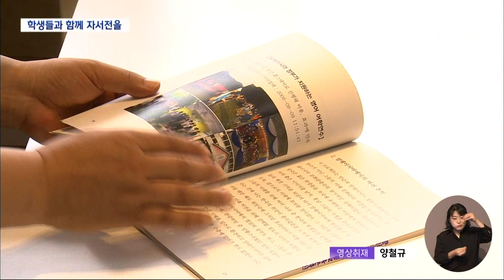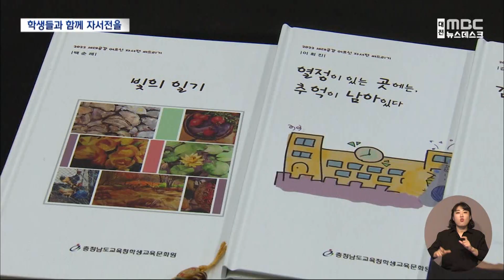'세대공감' 덕분에 탄생 어르신 자서전/대전MBC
보통 자서전은 유명하거나 업적을 남긴 사람이 쓴다고 생각하지만 10여 년간 지역 어르신 3백여 명이 학생들의 도움으로 자서전을 만들었습니다.